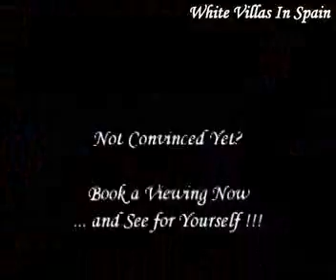Crevillente - 4 Bedrooms Detached Villa with Pool, BBQ & Garage - (© White Villas in Spain)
Ref: WV849 - CREVILLENTE.

- This beautifully reformed Finca has an approx. build size of 380m² and is set on a large private plot of approx. 32,000m².